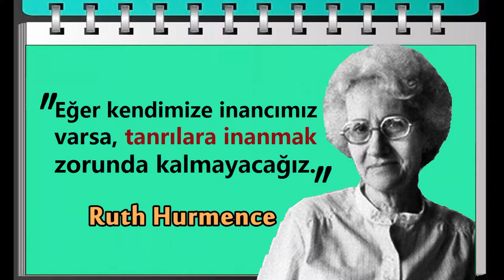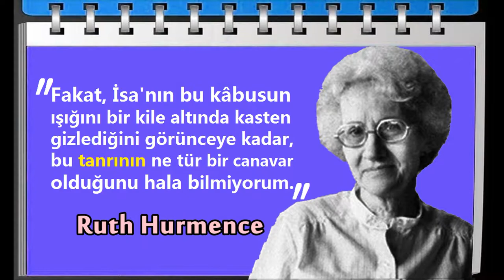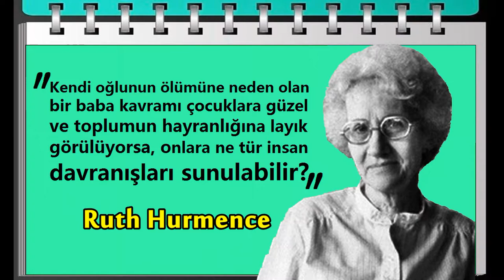Dinin dünyayı yönettiği bir dönem vardı. Karanlık Çağ olarak bilinir. | Ruth Hurmence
Ruth Hurmence Green (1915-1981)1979'da Born Again Skeptic'in İncil Rehberi adlı kitabının yayınlanmasıyla ateist toplum içinde kayda değer bir nitelik kazandı. Ayrıca ölümünden sonra 1982'de Ruth Kitabı'nda yayınlanan birçok makalenin yazarı oldu. En çok "Dinin dünyayı yönettiği bir zaman vardı. Wikipedia

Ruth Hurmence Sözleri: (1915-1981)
İncil, en büyük lanet, ilahi dalağın derin bir profilidir. Ruth Hurmence
Eğer kendimize inancımız varsa, tanrılara inanmak zorunda kalmayacağız. Ruth Hurmence
İncil en büyük lanetin ta kendisi, kutsal hıncın da ayrıntılı bir özgeçmişidir.  Ruth Hurmence
İncil'i okumanın beni bir ateistliğe dönüştürdüğünü söylemekten hoşlanırım. Ruth Hurmence
Doğa öylesine muazzamdır ki, onun ötesinde başka bir şeye ihtiyacımız yoktur.  Ruth Hurmence
Şahsen, ben 'Hıristiyan aileye' bir Hıristiyan fantezisi denilmesi gerektiğini düşünüyorum. Ruth Hurmence
Şimdi çocukların Hıristiyan dininin korkusuzluğuna maruz kalmaması gerektiğine ikna oldum. Ruth Hurmence
Bu kitabın her sayfasını okudum ve tuz çalkalayıcısını doldurmaya yetecek kadar sevgiyi bulamadım. Ruth Hurmence
Sadece iradenizin iradesini arayarak, başkaları üzerindeki iradesini empoze etmek için gerekçelendirmek mümkündür.  Ruth Hurmence
Doğaüstü'yi memnun etmeye ve insanın refahını iyileştirmeye konsantre olmaya zamanımızı boşa harcamayı bırakmalıyız. Ruth Hurmence
Roma, bin yıl boyunca putperest tanrılar ile büyümüş ve Hıristiyan pankartının altında sadece yüz elli yıl sonra sona ermişti. Ruth Hurmence
Bence, enerjimizi ve girişimlerimizi problemlerimizi çözmek için kullanmalı ve dua ve arzulu düşünceye dayanmayı bırakmalıyız. Ruth Hurmence
inançsız olan günah olduğu için, onu kullanmaya cesaret eden herkes için cehennem ateşlerini yakan eşleşme olabileceğini söyler. Ruth Hurmence
Fakat, İsa'nın bu kâbusun ışığını bir kile altında kasten gizlediğini görünceye kadar, bu tanrının ne tür bir canavar olduğunu hala bilmiyorum. Ruth Hurmence
Kendi oğlunun ölümüne neden olan bir baba kavramı çocuklara güzel ve toplumun hayranlığına layık görülüyorsa, onlara ne tür insan davranışları sunulabilir?  Ruth Hurmence
Bugün, insan zekasının evrimi, çoğumuzun, yeni tanrıları icat etmek için çok akıllı olduğu, ancak eskileri bırakma konusunda isteksiz olduğu sahneye ilerletmiştir. Ruth Hurmence
Sorunlarımızı, dualara ve hayallere bırakmadan kendi gücümüz ve girişimlerimizle çözelim. Kendimize inandığımızda, tanrılara iman etmek zorunda olmadığımızı da fark edeceğiz. Ruth Hurmence
Dualarımıza ve arzunuza dayanarak, sorunlarımızı çözmek için enerjimizi ve girişimlerimizi kullanalım. Kendimize inancımız olduğunda, tanrılara inanmamıza gerek olmadığını göreceğiz. Ruth Hurmence
Çocukların Hıristiyanlığın korkunçluğuna tabi olmamaları gerektiği konusunda şimdi ikna oldum. Kendi oğlunu ölüme götüren öyküyü yazabilen bir baba kavramı, çocuklara, güzel ve toplumun takdirini kazanan bir şey olarak sunuluyorsa, ne tür bir insan davranışı o çocuklara kınanması gereken davranış olarak sunulabilir ki? Ruth Hurmence